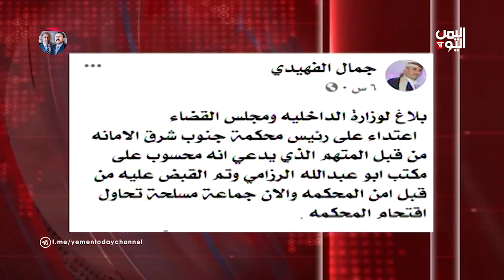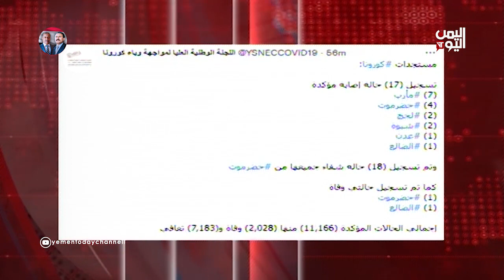موجز اخبار الخامسة والنصف 06-02-2022